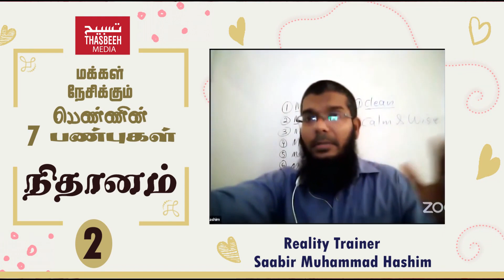Saabir Hashim 2 நிதானம் மக்கள் நேசிக்கும் பெண்ணின் 7 பண்புகள்